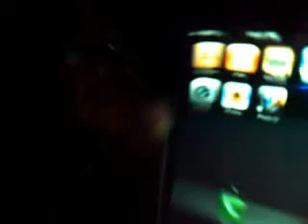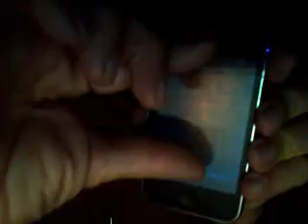Face of Jesus in Vero Sunset- Dec 21, 2008 Solstice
Photograph taken 12/21/08 By Retired Firefighter at Sunset in Vero Beach while singing and listening to Grobans "up to where you are"